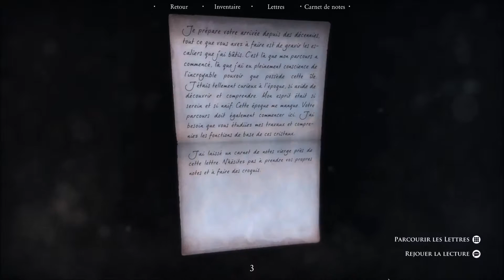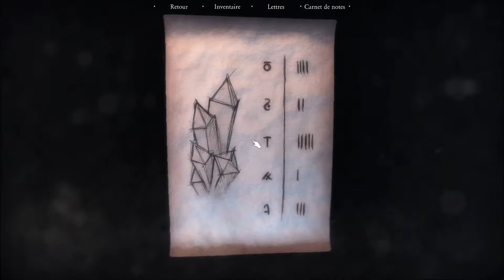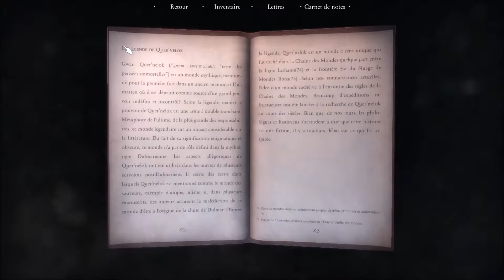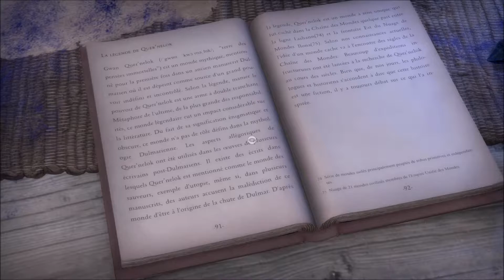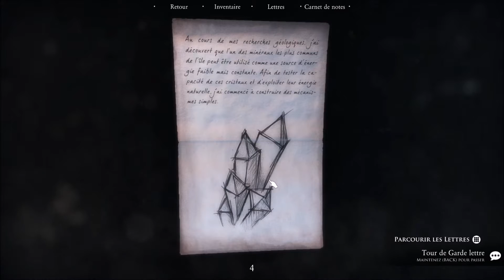QUERN : Undying Thoughts [Let's Play] épisode 2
"Le Professeur en archéologie William Maythorn vous a piégé et vous retient captif sur l'île de Quern. C'est le seul moyen qu'il a trouvé pour vous faire partager sa découverte de ce lieu fantastique où le temps s'est arrêté. Vous n'allez pas le regretter."

QUERN : Undying Thoughts est un jeu d'Aventure/Exploration/Puzzle en vue à la première personne dans la lignée des jeux de la série Myst. Le titre est édité et développé par le studio indépendant Hongrois Zadbox Entertainment et est sorti en novembre 2016 sur PC Windows, Mac et Linux.